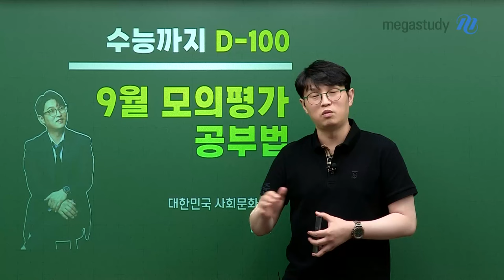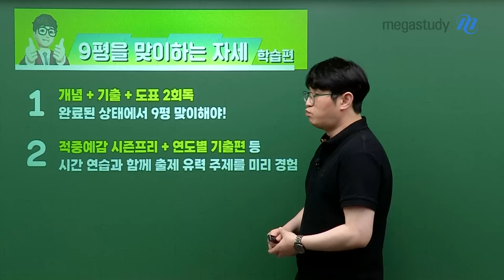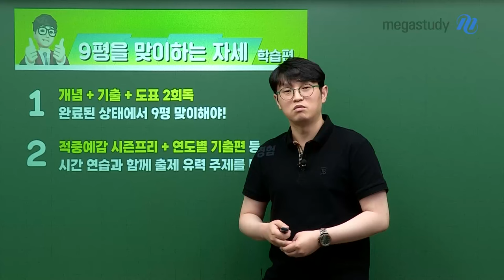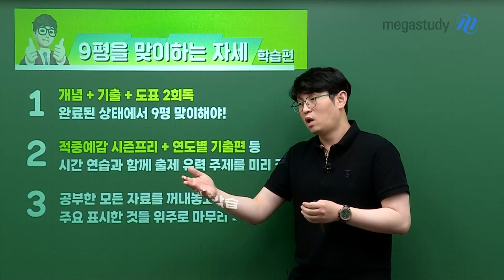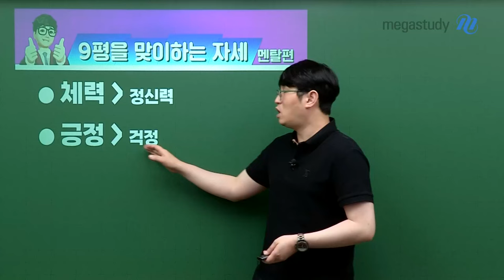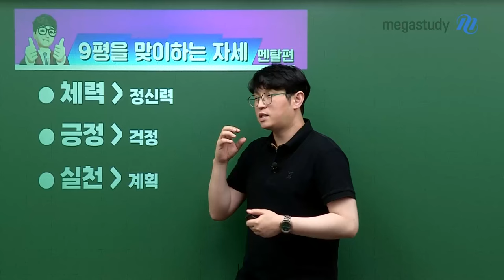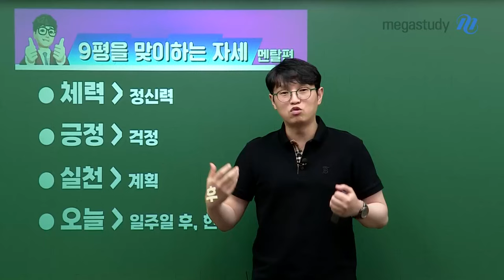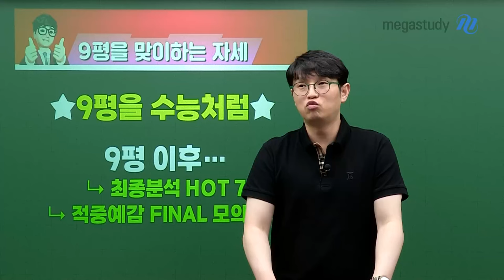[메가스터디] 사회 윤성훈쌤 - [수능까지 D-100] 9월 모의평가 공부법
[수능까지 D-100] 9월 모의평가 공부법

‹ 9월 모의평가를 맞이하는 자세 ›

1. 학습편
- 개념 + 기출 + 도표 2회독
- 적중예감 시즌프리 + 연도별 기출편 풀이
- 주요 표시한 자료 위주로 마무리 학습

2. 멘탈편
- 체력 ›정신력
- 긍정 › 걱정
- 실천 › 계획
- 오늘 › 일주일 후, 한 달 후

3. 9월 모의평가를 수능처럼, 그리고 이후 최종분석 HOT7과 적중예감 FINAL 모의고사와 함께하기!